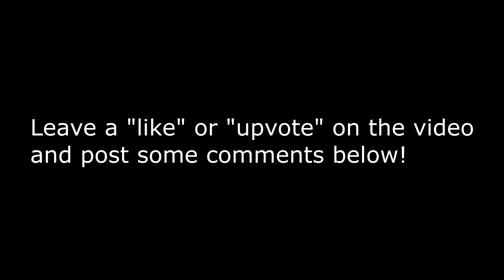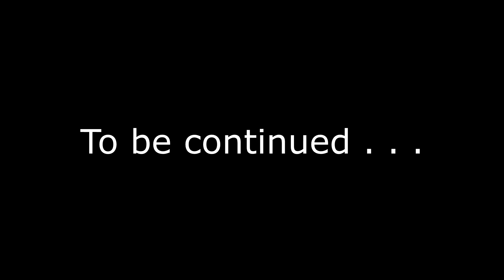Drunkn Bar Fight on HTC Vive Virtual Reality part 10 | NEW BARS!! Western Saloon! | NerdJock Vid 556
So the game switched views on me once I got IN the bar, so this is the 3rd person point view.  1st Person point of view will be coming, don't worry.  Enjoy!